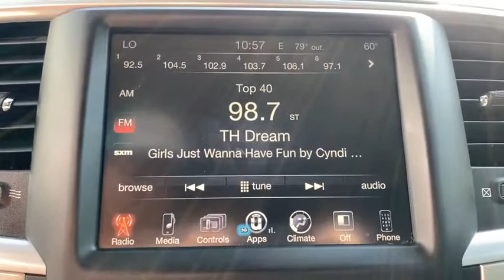2017 RAM 1500 Granbury, Fort Worth, TX HS661272C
2017 RAM 1500  - Stock#: HS661272C - VIN#: 1C6RR7LT0HS661272